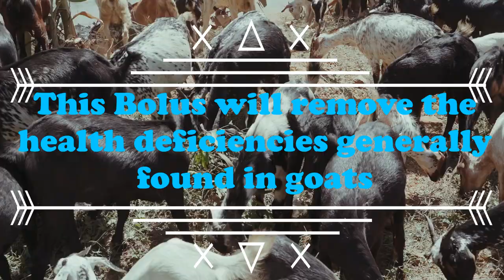Best All Rounder Bolus For Goat || बकरे बकरिओ के liye बोलूस || Mineral and Vitamin bolus for Goat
मेरे जो भी दोस्त बकरा पालन करते हैं वह इस विडियो को अंत तक जरुर देखिएगा

  बकरे को लॉन्ग की  पत्ती गूलर का पत्ता दे सकते हैं

जिनके यहां हरा चारा उपलब्ध है वह bakro के लिए सबसे बेस्ट  माना जाता है

 दाने में वह चार चीज़े  दे सकते हैं जो मक्का चना गेहूं

अब बारी आती है सप्लीमेंट्स की  कैल्शियम मिनरल मिक्सचर लिवर टॉनिक

ज्यादातर सप्लीमेंट कैटल  और पोल्ट्री  लिए बने हुए होते हैं बकरो  के लिए नहीं

कुछ लोग प्रोडक्ट फार्म में  यूज करते हैं लेकिन वह  बकरो के लिए स्पेशल नहीं बने होते तो वह बकरो के लिए इतना बेनिफिट नहीं देते हैं इसीलिए  ने खास  रिसर्च करके बकरो  के लिए यह प्रोडक्ट लांच किया है कुर्बानी के लिए बकरे जो खूबसूरत हों और जिनका  है हैवी वेट हो  बकरों को ध्यान में रखते हुए बनाया गया है

गाय-भैंसों को ख्याल में रखते हुए बनाए गए होते हैं वह प्रोडक्ट बकरो में इतना अच्छा रिजल्ट नही दिखायेगा

आपको 15 दिन में स्टार्ट हो जाएगा

 बकरा हैवी होगा फीड इंटेक ज्यादा करेगा

एक्टिव होगा

आपके बकरो के लिए  भी
ओवरआल स्ट्रक्चर में रिजल्ट दिखना

यह हर्बल और All rounder  प्रोडक्ट है

बकरा पालन कर रहे फार्मर्स के लिए लाये है

इसके साथ आप और भी प्रोडक्ट दे सकते है

बकरा के लिए कोई साइड इफेक्ट नहीं है यह हर्बल को product hai

इससे आपको एक अलग ही चेंज आपको अपने बकरे  में देखने को मिलेगा

बकरों को ध्यान में रखते हुए बनाया गया है

यह स्पेशलय बकरो के लिए बनाया गया है

Order online:
Flipkart:

This Bolus will remove the health deficiencies generally found in goat  .

It is deal for heavy goat farming  and in condition where forced feeding is done .

This will help in giving  better result over feed intake .

best feed supplement

  @AZ GOAT FARM @AGF GOAT FARM@Naveed Goat Farm نوید گوٹ فارم

Best Vitamin - H For Cattle , लेवटी Udder बढ़ाने के उपाय और फायदे / लेवटी बढ़ाने का फार्मूला

Best Milk Enhancer For Cattle दूध बढ़ेगा दूध बहेगा ये गलतिया न करे कैसे दे कब दे

Best growth Promoter for Goat , बकरो की सेहत का No 1 फार्मूला , दो गुना वजन बढ़ाये